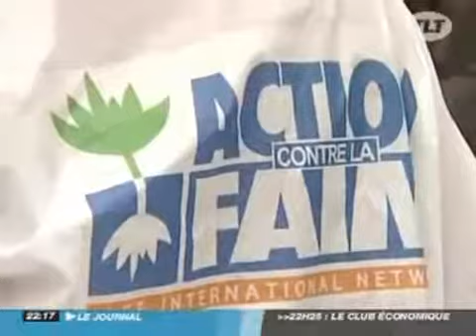Le Grand Fooding aux Abattoirs à Toulouse...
09/06/2008 - Le Grand Fooding aux Abattoirs à Toulouse... - Toulouse - Enorme succès pour la 2ème édition du Grand Fooding contre la faim qui a rassemblé plus de 2000 personnes dans la cour des Abattoirs. Pour 5 euros, les convives ont pu goûter à la cuisine inventive de chefs de renom, tout en faisant une bonne action : les recettes seront reversées à Action Contre la Faim.. (Pour obtenir les droits d’exploitation commerciale de cette vidéo, veuillez contacter )